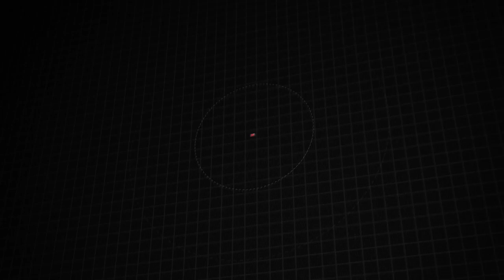Used 2018 Subaru Crosstrek Limited, Frederick, MD S17336A